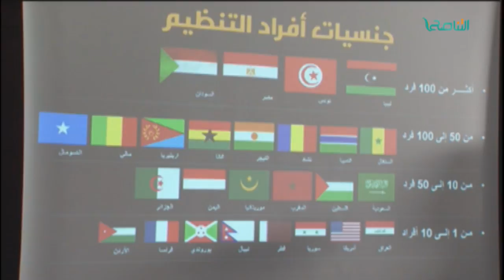الصديق الصور: عناصر تنظيم الدولة في ليبيا أغلبهم من تونس و مصر و السودان | 28 - 9 - 2017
الصديق الصور: عناصر تنظيم الدولة في ليبيا أغلبهم من تونس و مصر و السودان

وأضاف الصور بأن عناصر تنظيم الدولة في ليبيا ينتمون ل 26 جنسية أغلبهم من السودان ومصر وتونس موضحا أن عدد من قيادات التنظيم في ليبيا ذات جنسيات مختلفة تمكنوا من التسلل لسوريا وسيتم إحالة مذكرات قبض لدولهم عبر قنوات رسمية